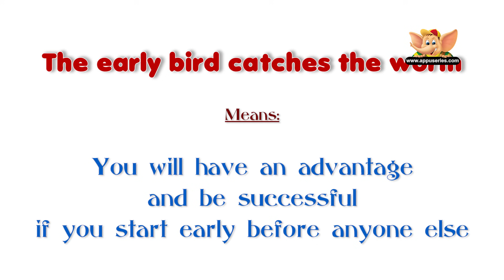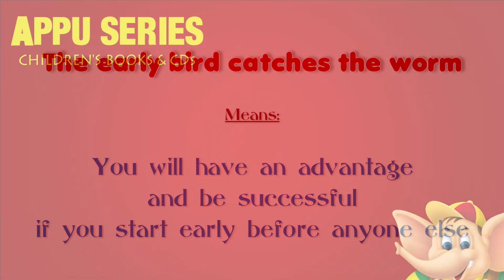The early bird catches the worm - English Proverb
Meaning: You will have an advantage and be successful if you start early before anyone else.